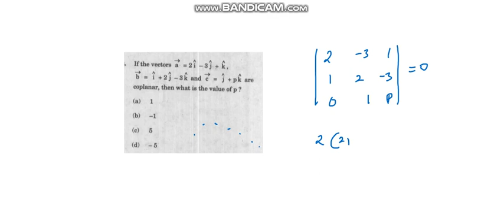Vector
coplanar NDA